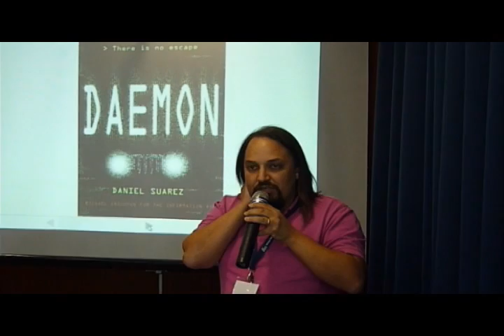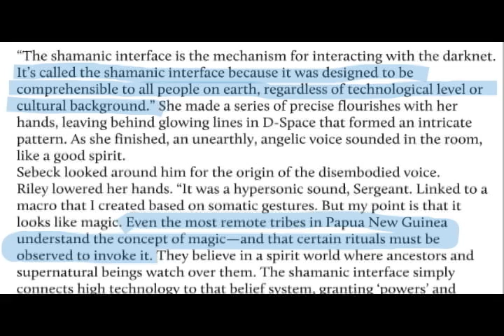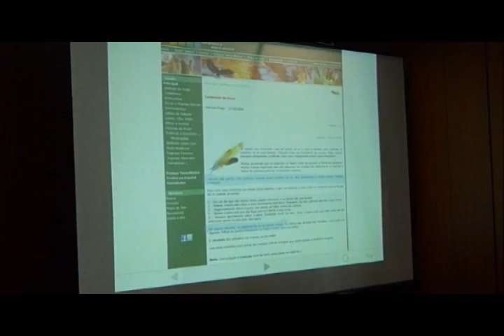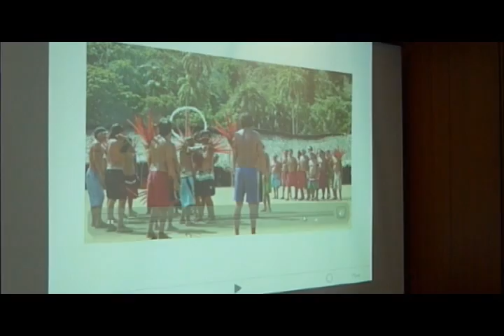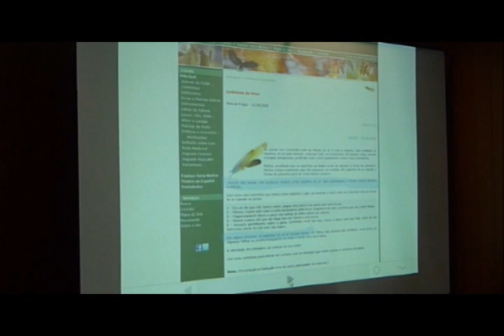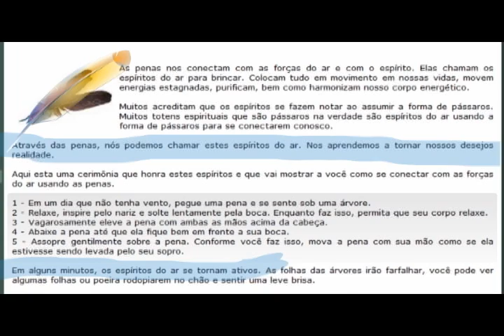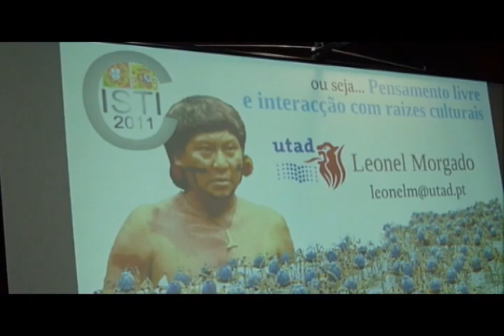Baldes de caranguejo e xamanismo (parte 3)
Terceira parte da Palestra "Baldes de caranguejos e xamanismo - os desafios dos sistemas interactivos nos mundos virtuais" na 6ª Conferência Ibérica de Sistemas e Tecnologias de Informação - CISTI 2011 em Chaves, Portugal.
Keynote: Leonel Morgado, Universidade de Trás-os-Montes e Alto Doutro - UTAD